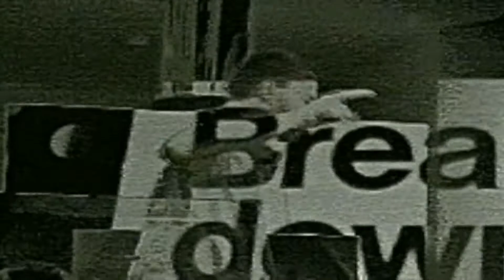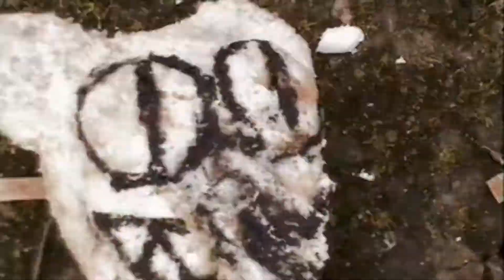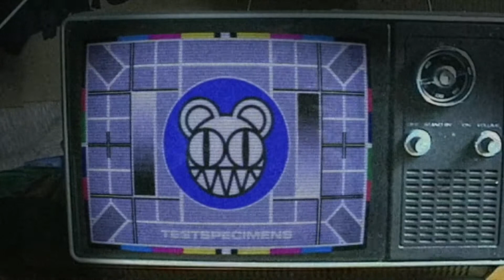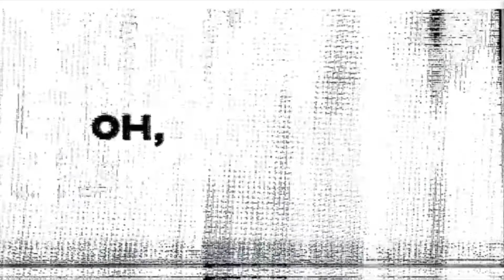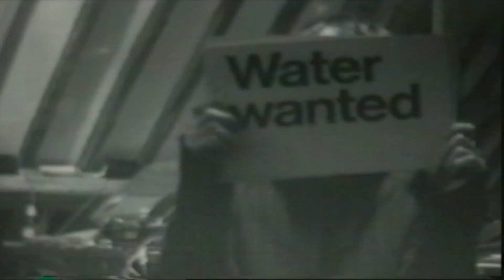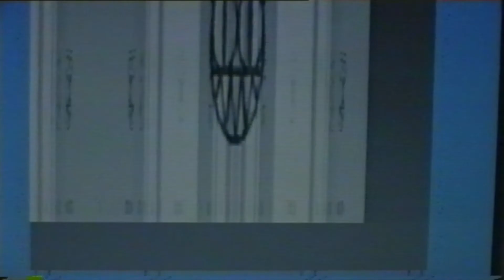Radiohead - Kid A Blips [HQ]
This is a quick compilation of all high-quality versions of Radiohead's Kid A blips. These might not be all variants of the blips, but these are the most amount of blips available in this good quality. Enjoy!

All of these have been grabbed from the Radiohead Public Library and have been compiled neatly here to remove unnecessary blank cuts and quiet extensions. All uncut blips and more can be found at the Library, which is available

Video features music from the album "Kid A" by Radiohead.